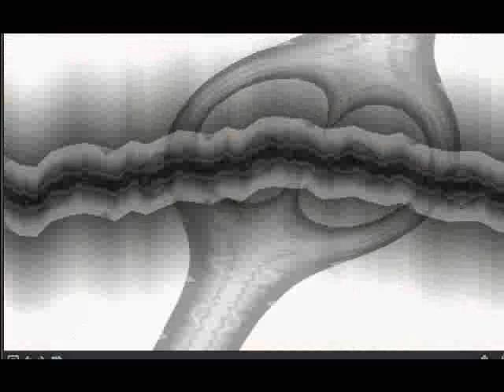Cheryl Cole Fight for this Love BUNT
Tja ich habe nur ne Testversion um Videos zu schneiden bzw zu bearbeiten deswegen steht die eine Minute dieser Bullshit